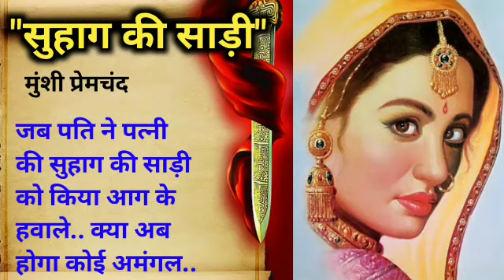" सुहाग की साड़ी"~ मुंशी प्रेमचंद की कहानी|Story Of Munshi Premchand Suhaag Ki Saari!